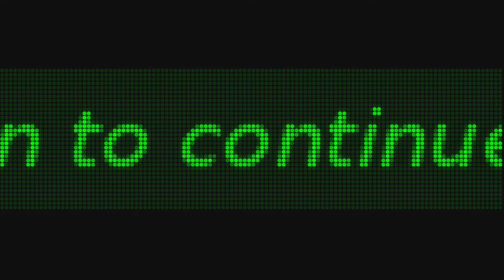LED Display (7/22/2009)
Official description: Transform your TV into a LED Display!

RELEASE DATE: 7/22/2009
DEVELOPER: Bwoot Games
GENRE: Other